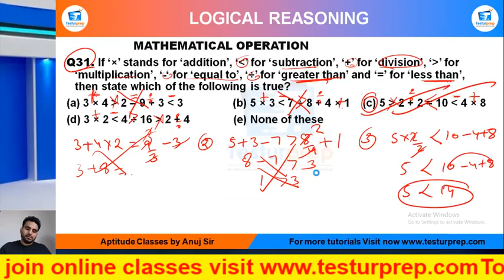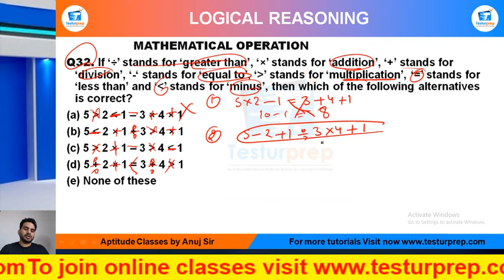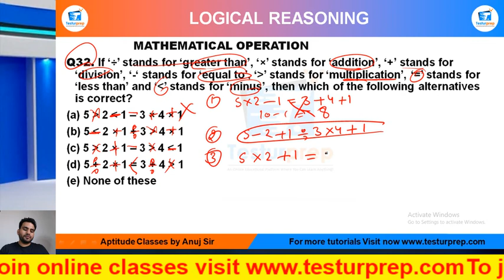Mathematical Operation Practice Q32 : MockoPedia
MATHEMATICAL OPERATIONS # MATHEMATICAL OPERATIONS basic # MATHEMATICAL OPERATIONS ShortTricks

From the ease of your home, you can be perfectly prepared for the exam of your dreams as mockopedia brings you a multitude of learning solutions and video lectures that cover the maximum required subjects for every government exams, abroad studies and campus placement tests. In this video series, Mockopedia has curated all the commonly asked questions for Logical Reasoning that comprises of MATHEMATICAL OPERATIONS Reasoning tricks, MATHEMATICAL OPERATIONS Reasoning in Hindi, MATHEMATICAL OPERATIONS for SSC GD 2021, MATHEMATICAL OPERATIONS questions for ICET, MATHEMATICAL OPERATIONS questions for BSTC, MATHEMATICAL OPERATIONS questions for afcat and much more. With Mockopedia practice papers and worksheets you can score 70% better marks than your usual scores. It helps you evaluate and polish yourself for the real test with 100% efficiency and accuracy.